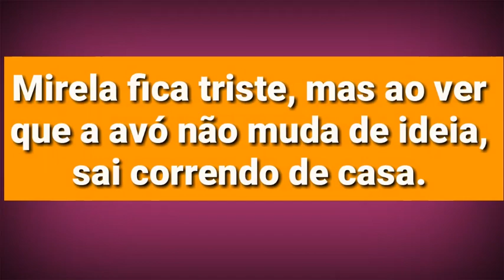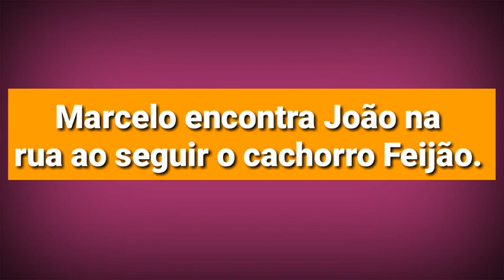NEWSSHOW Resumo do capítulo 56 da novela As aventuras de Poliana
Olá pessoal, tudo bem com vocês? Nesse vídeo você vai ficar sabendo o que vai acontecer no capítulo 56, quarta feira, 01 de agosto da novela As aventuras de Poliana.